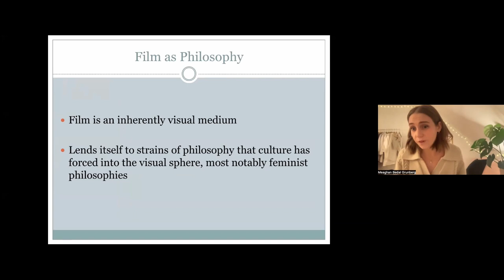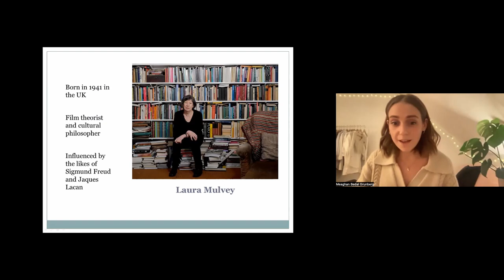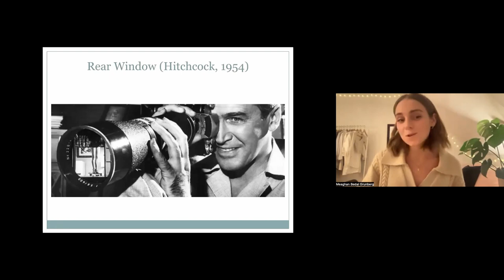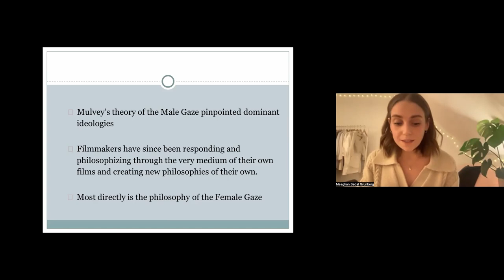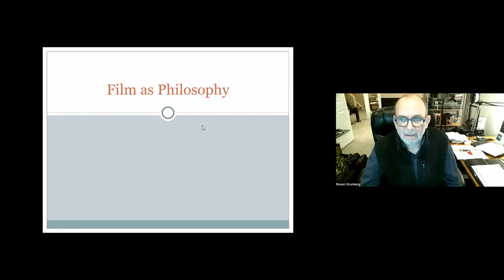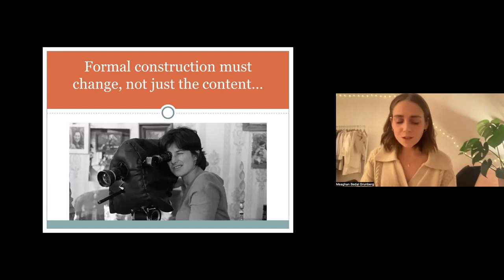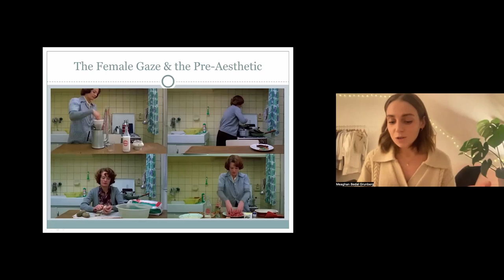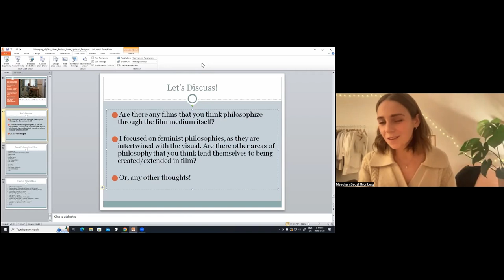Film as Philosophy -- Meaghan BG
This Philosophy of Film presentation by Meaghan Bedal Grunberg & Ronen Grunberg was given on Tuesday January 24, 2023.

The presentation covered three things:
-- Philosophy Through Film
-- Philosophy in The Matrix
-- Film as Philosophy

If you'd like to get more information, please visit the Aurora Philosophy Institute